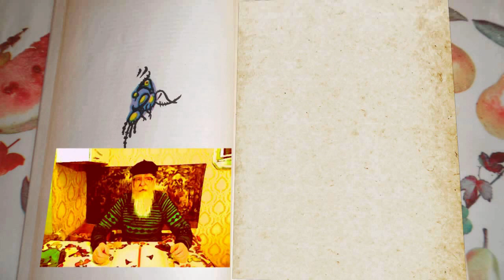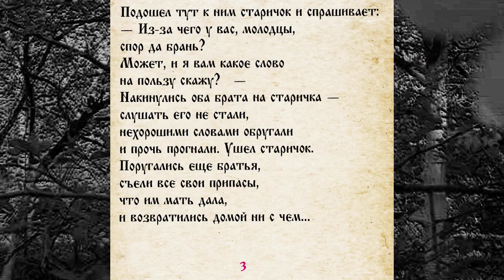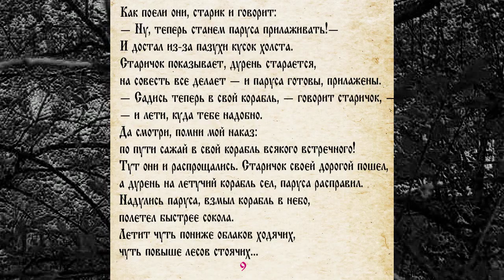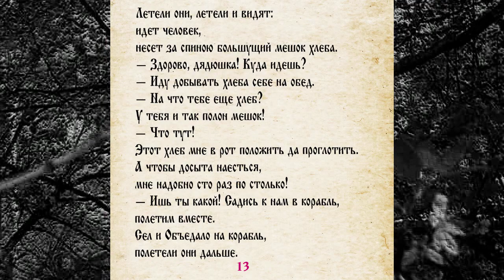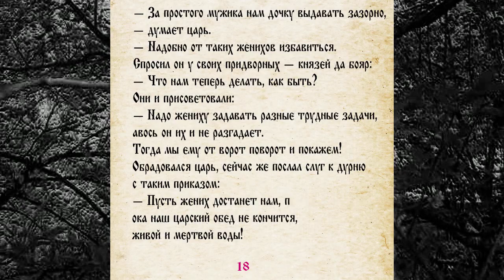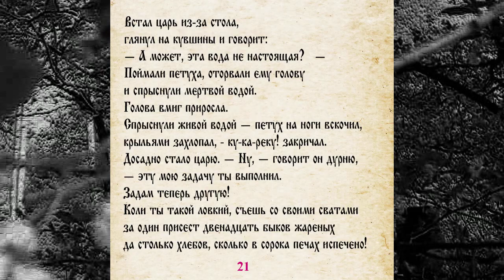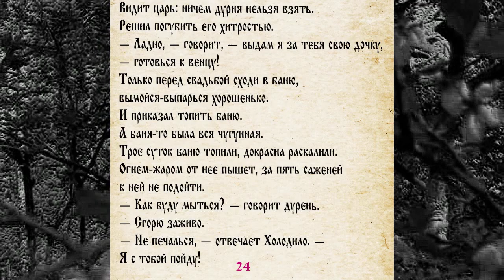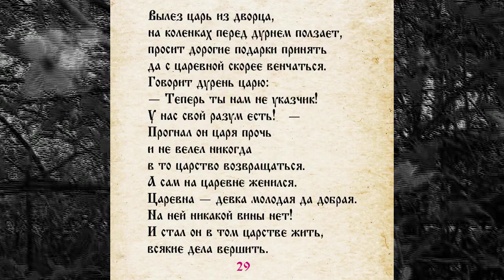СКАЗКА 050 ЛЕТУЧИЙ КОРАБЛЬ САМИ ЧИТАЕМ